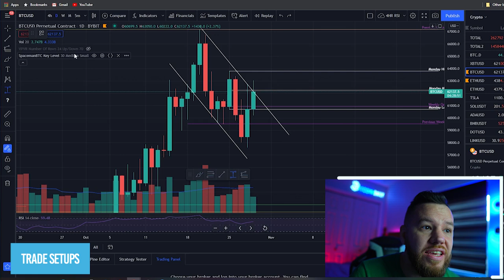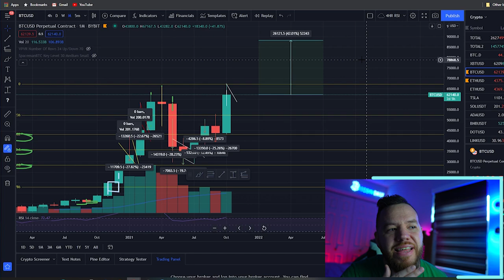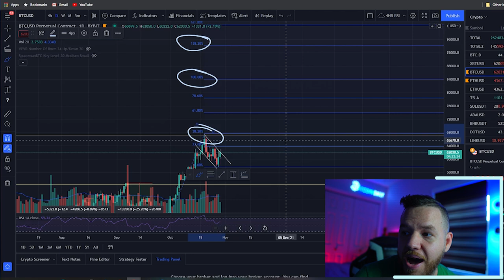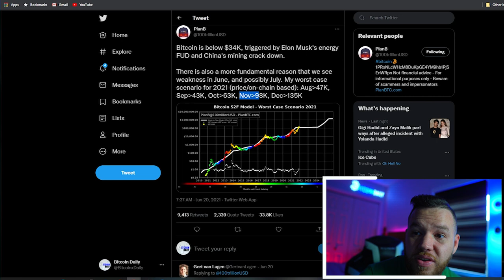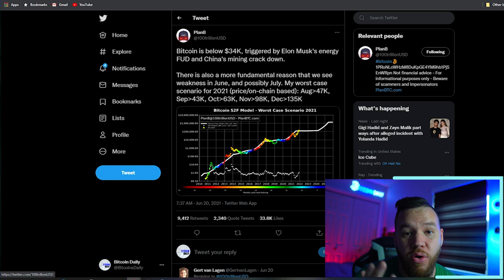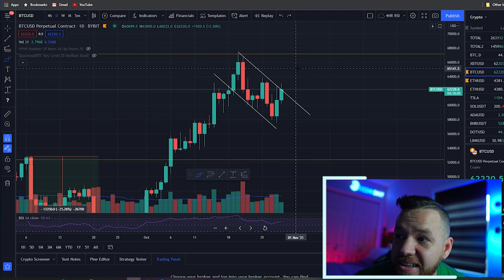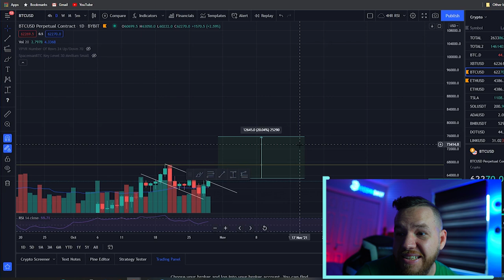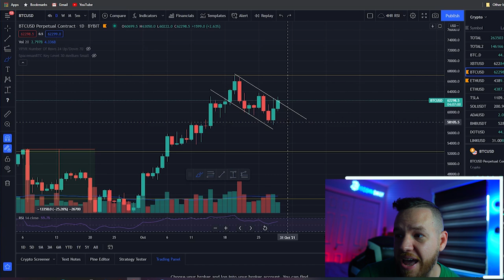Bitcoin Historically BULLISH In November! ($98k Price Target!?)